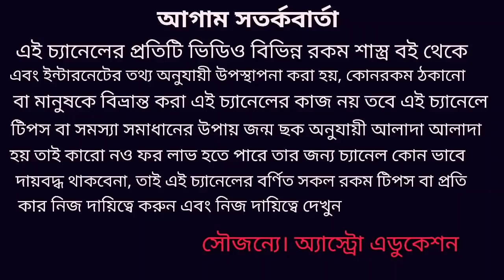বৃহস্পতির রাশি পরিবর্তনে অর্থ চাকরি ও শিক্ষায় আমূল পরিবর্তন আসবে! এই কয়টি রাশির!!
বৃহস্পতি গ্রহের রাশি পরিবর্তনে এই কয়টি রাশির অর্থ চাকরি ও শিক্ষা ক্ষেত্রে বিশেষ উন্নতি হবে ধন্যবাদ!